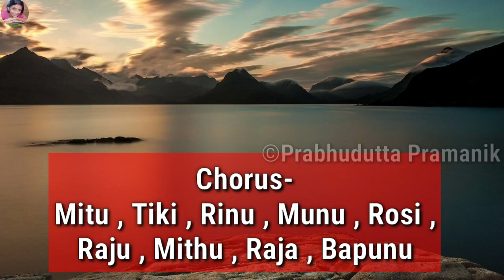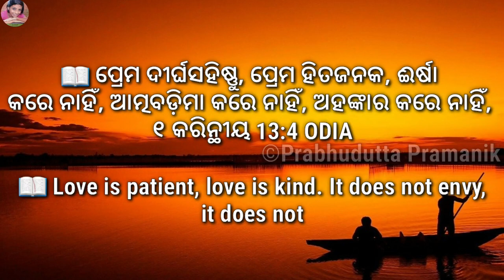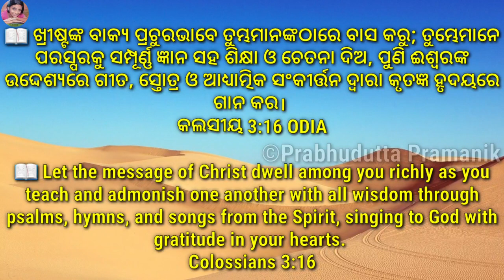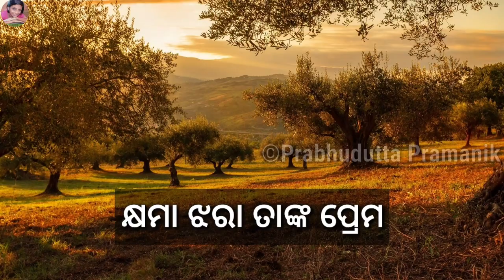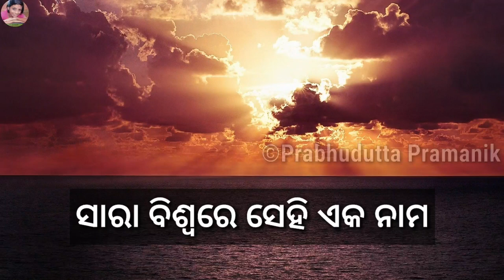Akasara tale | ଆକାଶର ତଳେ | Mahata Nama | Odia Christian Song | Bible Society of India | 2021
Lyrics:-Paritosh Das
Producer:-Bible Society of India (Odisha Auxiliary)
Singer:-Arvind Dutta
Arranger/Coordinator:-Biren Gan
Concept:-Rev. Pratap Chandra Jena
Album:-Mahata Nama (ମହତ ନାମ)
Song:-Akasara Tale
Chorus:-Mitu, Tiki, Rinu, Munu, Rosi, Raju, Mithu, Raja & Bapunu
Released by:- Bible Society of India ,Odisha

Edit by:-Prabhudutta Pramanik

*This video is not for commercial purpose but for the glory of our Almighty God